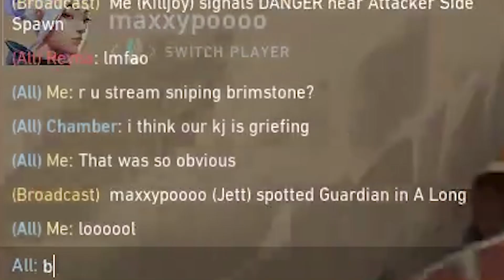Why Shanks & Prod are the MOST HATED duo in NA Radiant?!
After watching this VALORANT Ranked Video, You will know why Shanks and Prod are the most hated ranked valorant duo in NA Radiant..
Is prod really NA's Last Hope? Can Shanks carry his game with the dolphin laugh??